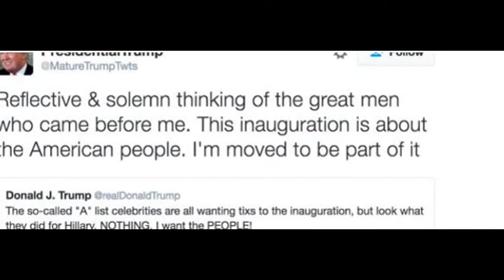Donald Trump Makes Dubious Claim About Inauguration Singer Jackie Evancho│jackie evancho trump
The best entertainment to come out of Donald Trump’s A-list-starved inauguration might be the president-elect’s tweets defending it.

On Wednesday, he used his favorite medium, Twitter, to address his low-wattage docket of performers by pumping up the cred of one singer who is scheduled to sing, former “America’s Got Talent” contestant Jackie Evancho.